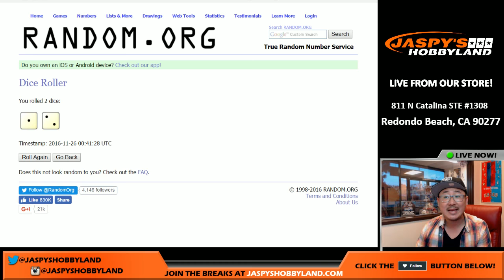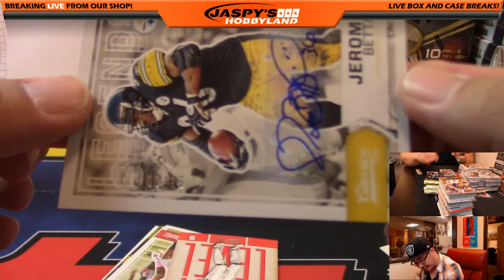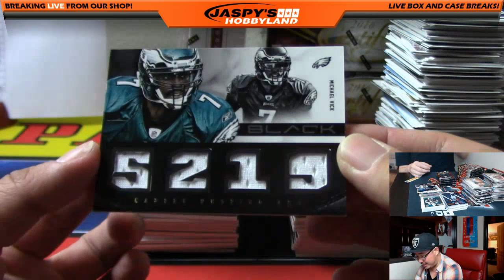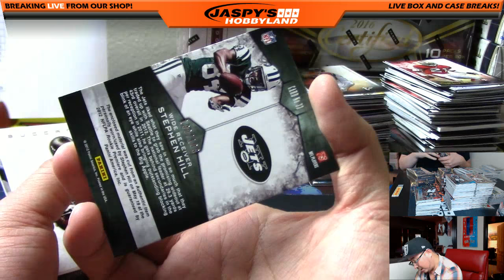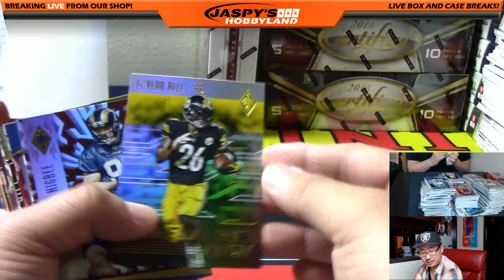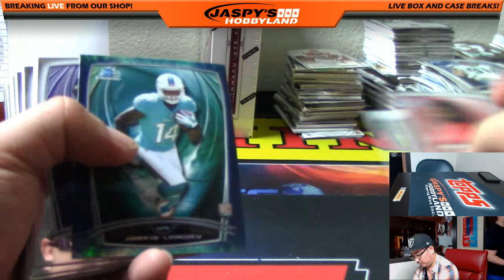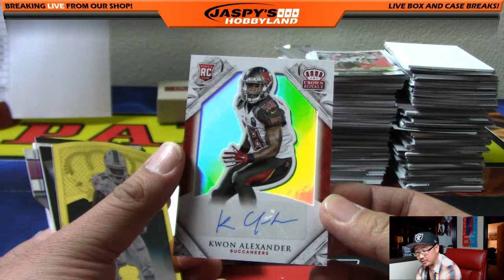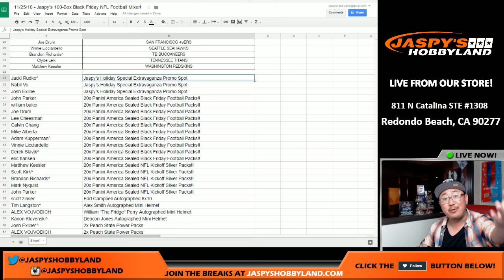11/25/16 [Friday (duh)] - Jaspy's 100-Box Black Friday NFL Football Mixer!